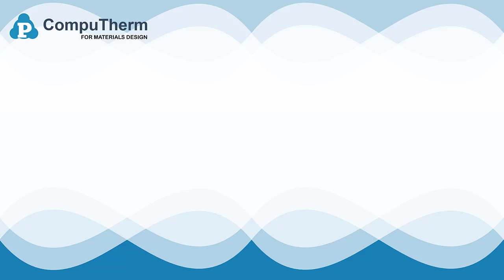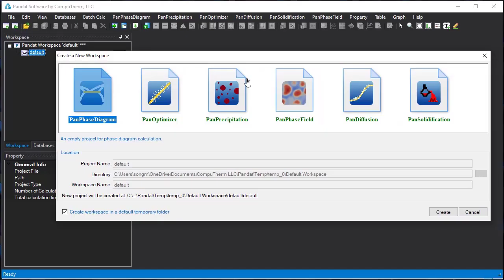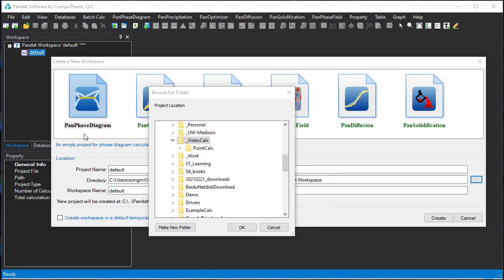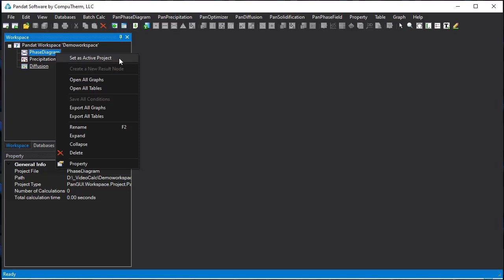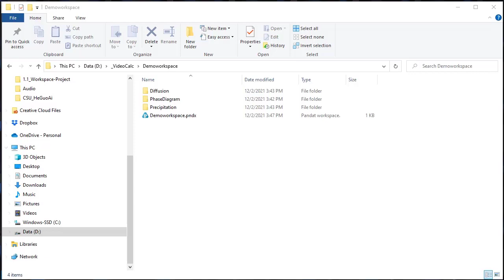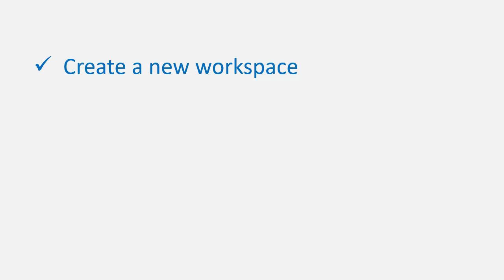Pandat Workspace and Projects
Pandat software tutorial video:    This video demonstrates some basic operations on workspace and projects in Pandat software.  From this video, you can learn how to easily select module for project, and create several projects in one workspace, save and reopen them.

Table of Contents:

00:00 - Introduction
00:09 - Introduction
01:37 - Select module
02:03 - Save the workspace
03:08 - add a new project
03:49 - Set active project
04:12 - Open workspace
04:31 - workspace file and folders